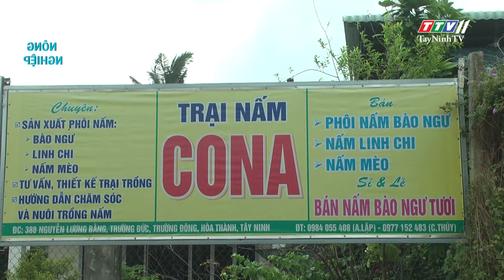Hiệu quả mô hình trồng nấm bào ngư | Nông nghiệp Tây Ninh | TayNinhTV